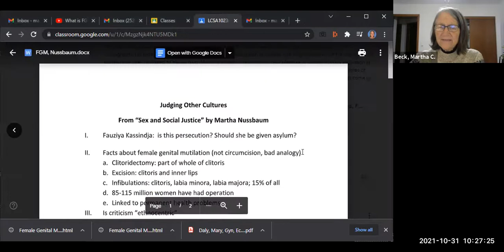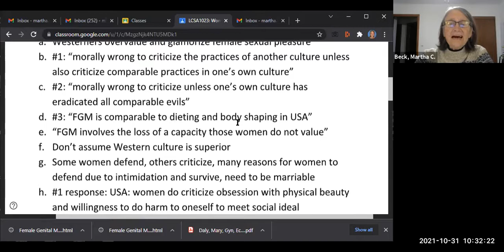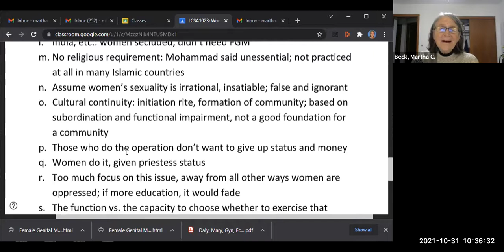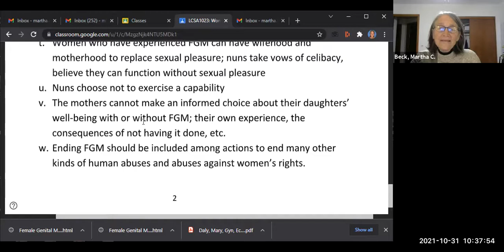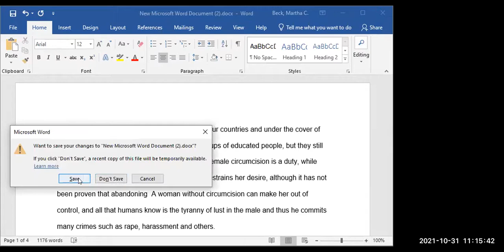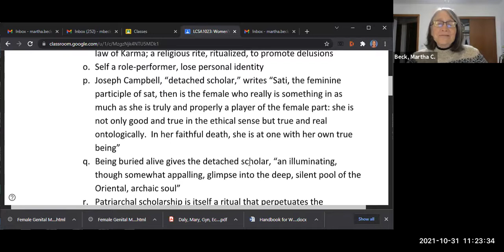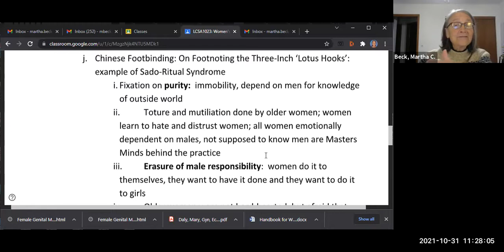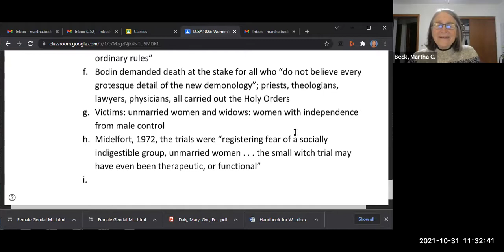Women's Issues: Class #18: FGM, other bodily mutilation of women for male approval around the world